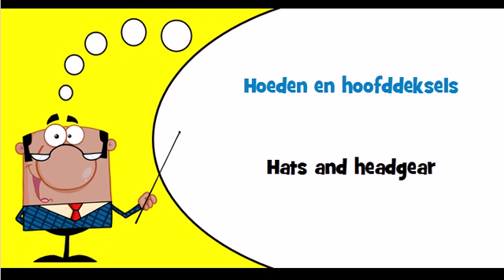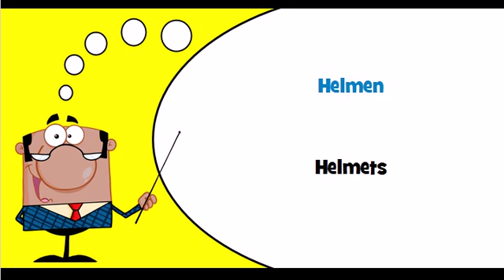Let's learn Dutch Theme = Hats and headgear